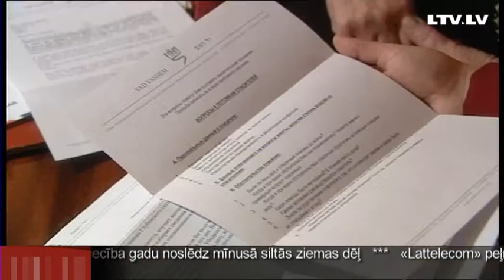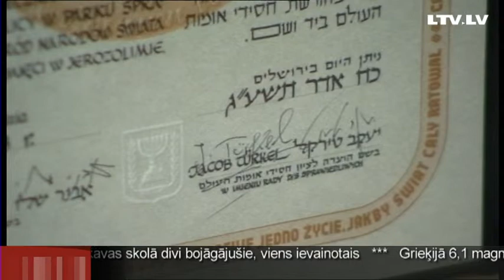ХОЛОКОСТ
Звание Праведник мира присуждается людям, которые во времена нацистской окупации спасали евреев, подвергая опасности собственую жизнь. В этом году награду получили две жительницы Елгавы -- Галина и Алла, потомки семьи Девалтовски. Репортаж Анастасии Дьяконовой.